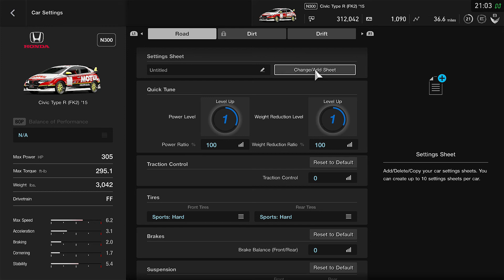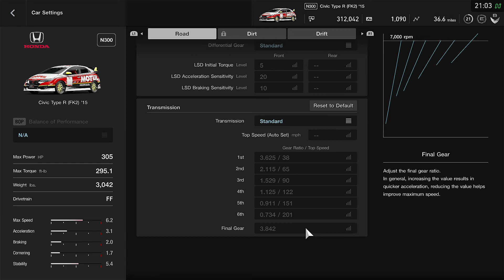(GT Sport) Honda Civic Type R (FK2) '15 - Nürburgring Nordschleife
(Requested)
Car : Honda Civic Type R (FK2) '15
Track: Nürburgring Nordschleife
Game: GT Sport